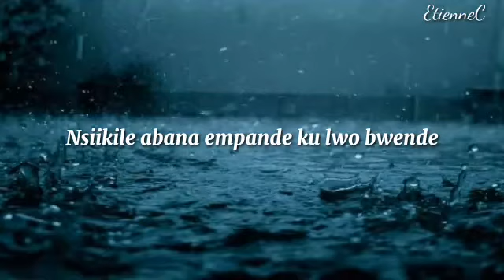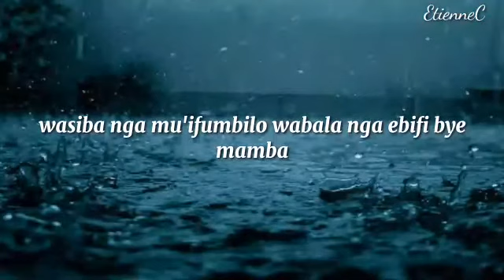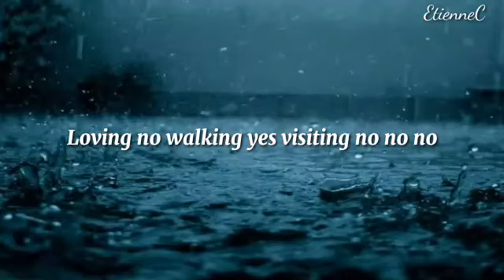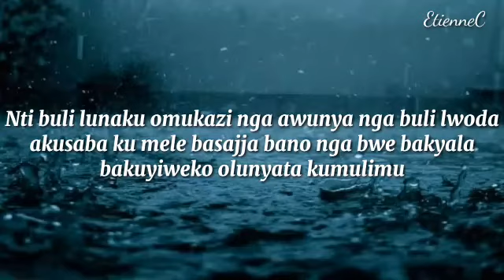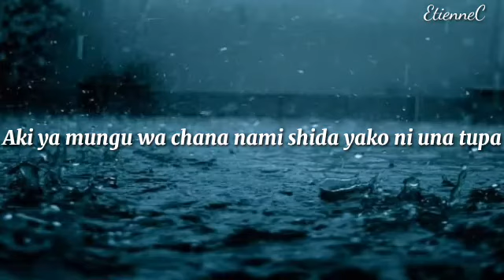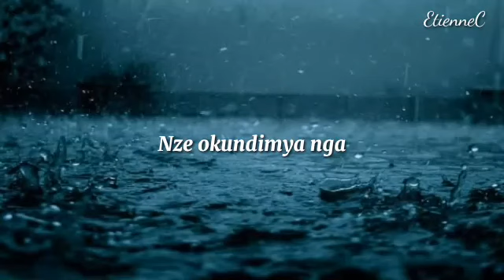Okunsunasuna by sylvia kyansuti ft Bebecool